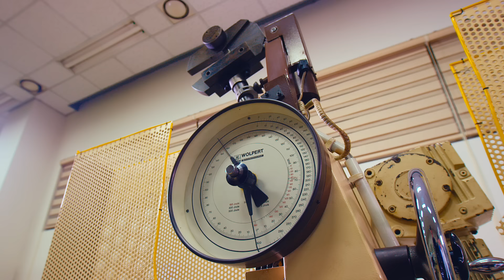세아그룹 '세아탁구단' 창단! 🏓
세아그룹이 국내 철강업계 최초로
남자 실업 탁구단 🏓세아탁구단🏓을 창단했습니다!

前 올림픽 국가대표 선수 출신 정영식 감독을 비롯해
장우진, 정상은, 정성원, 장민혁, 한도윤, 이호윤 선수 등
국내 내로라하는 베테랑과 전도 유망한 젊은 선수들이 합류한 세아탁구단!

앞으로 펼쳐질 세아탁구단의 멋진 활약을 기대해 주세요!